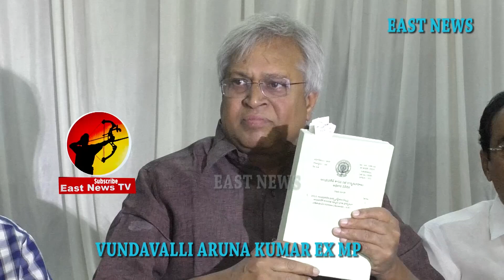రాజ్యాంగం ఇలా చెబితే ... మన గ్రేట్ లీడర్స్ వెలగబెట్టింది ఇది : ఉండవల్లి||east news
రాజ్యాంగం ఇలా చెబితే ... మన గ్రేట్ లీడర్స్ వెలగబెట్టింది ఇది : ఉండవల్లి